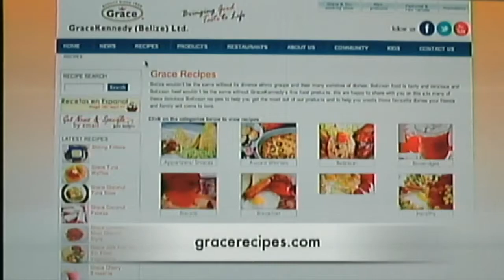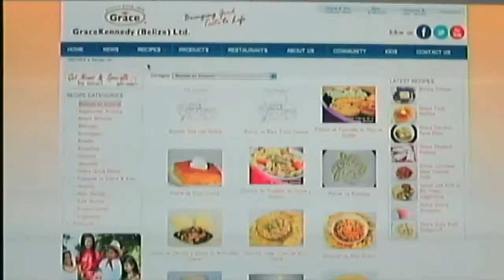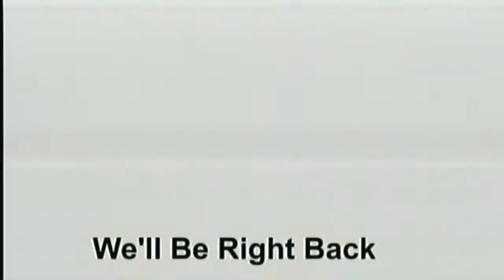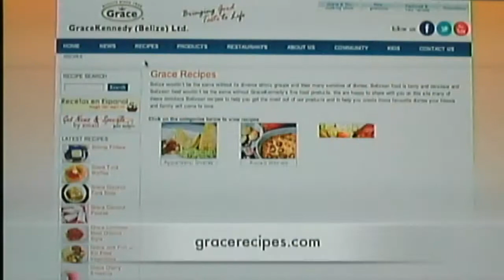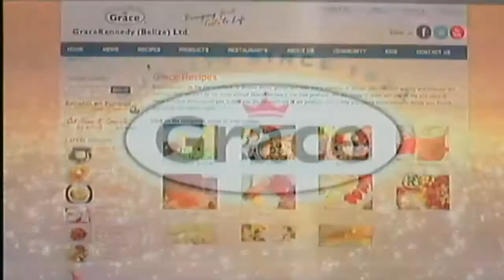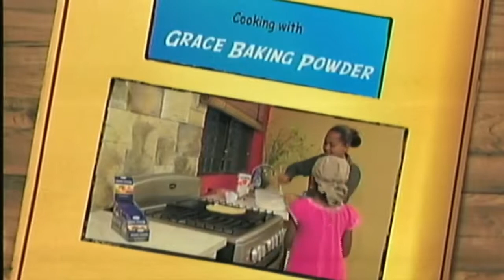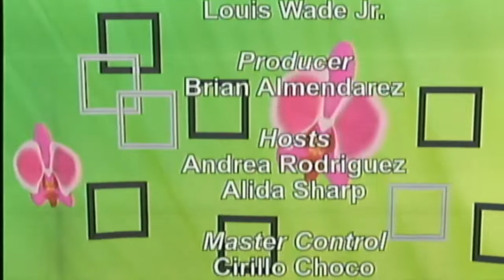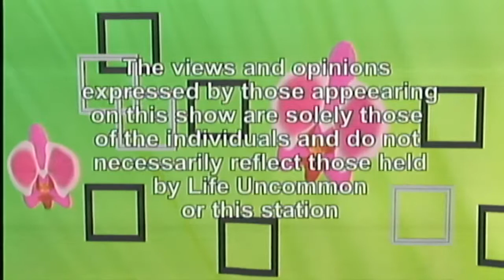Life Uncommon TV Show SE02 EP23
We were joined today by Jeanelle Mencias with TEDx Belmopan and by Chantel Petzold, Pageant Coordinator, the reigning Queen of the Bay Belmopan and the 5 delegates vying for this year's title.